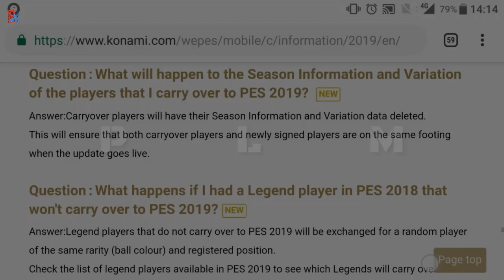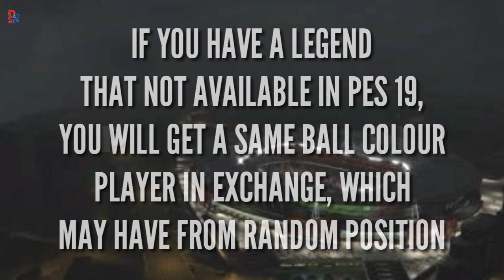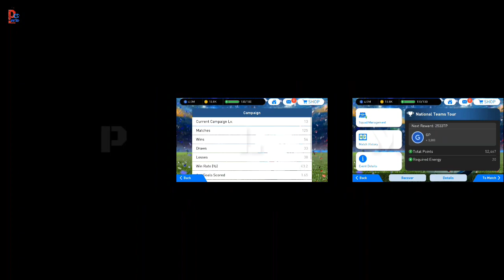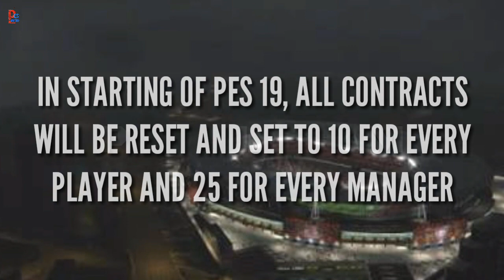PES 19 MOBILE New updates from KONAMI | CLEAR YOUR DOUBTS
Kindly watch these 3 videos. I hope your all doubts will be cleared.
👉 1. All previously posted QnA video (player level, limit info updated later)